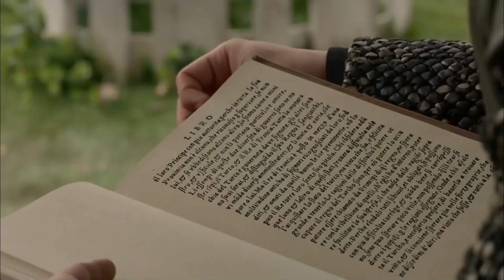Sultan Murad's New Concubine | Magnificent Century: Kosem Special Scenes